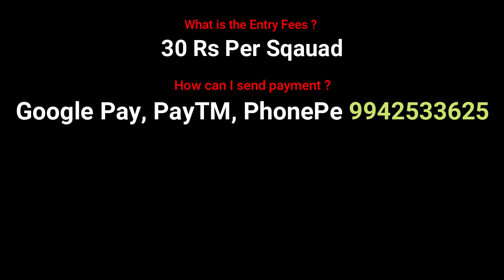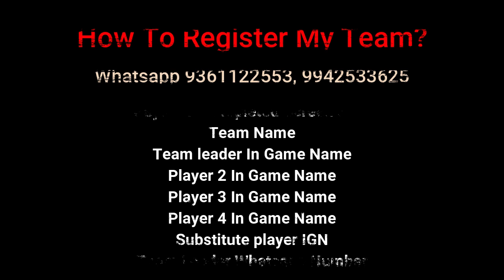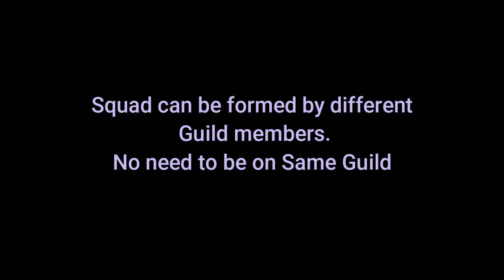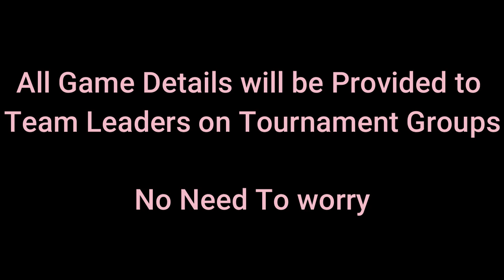Tournament Announcement || Cold War || Invitation To all || Join Quick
UnControlled Gaming Proudly Presents
COLD WAR
Squad Tournament

🏆Prize Pool - 2600Rs🏆

48 Teams

Squad Entry Fee 30 Rs Only

Starts On 09/11/2019

Registrations open Till 07/11/2019

First Prize 1200Rs
Second Prize 750Rs
Third Prize 500Rs
Most Kills - 160Rs

⭐Entry Instructions

Send Payment comepleted Screenshot
to the Whatsapp Number mentioned
with your

Team Name
🧟‍♂Player 1 Ingame Name
🧟‍♂Player 2 Ingame Name
🧟‍♂Player 3 Ingame Name
🧟‍♂Player 4 Ingame Name
👤Substitute Player IGN
Team leader Number

Other Rules and Regulations will be available on our Channel

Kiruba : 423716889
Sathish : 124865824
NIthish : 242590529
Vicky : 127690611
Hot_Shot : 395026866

Join Our Guild:

›››  OutOfControl

››› Our Gear Specs :

Sathish - Redmi Note 5 Pro

Processor :  AMD RYZEN 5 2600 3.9 Ghz
MB             :  Gigabye Aorus x470 Ultra Gaming
Graphics   :  Shappire Radeon RX570 OC
RAM          :  GSkill Trident Z RGB 16GB 3000Mhz
PSU            :  Antec 650W Semi Modular 80+Gold
Storage     :  500GB SSD Crucial
Monitor    :  LG 22 Inch Borderless 75Hz

››› Rules
Don’t Do this on Chat and Comments
❌ Self-Promotion
❌ Bullying/Racism